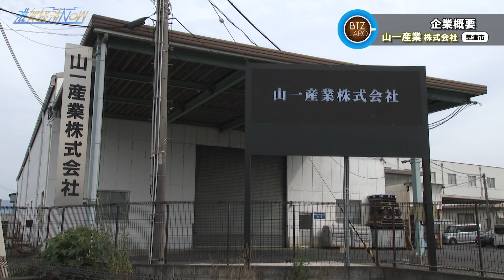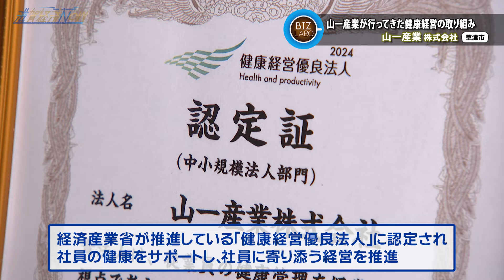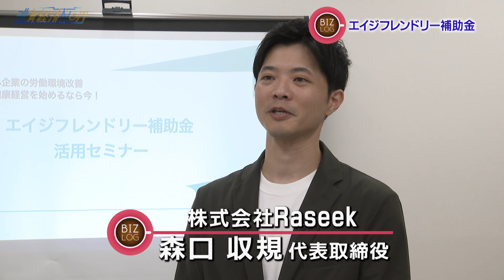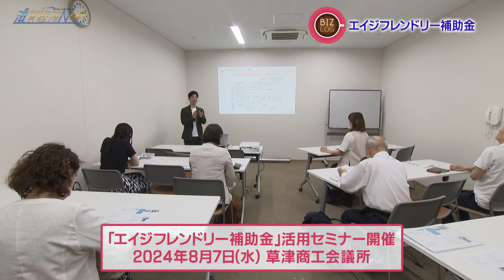精密板金加工で高い技術力を誇る企業の「健康経営」への取り組み『山一産業株式会社』【滋賀経済NOW】2024年7月27日放送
番組からの素敵なお知らせや県内のニュース、天気に
ワンタップで簡単にアクセスできます。
お友達限定のプレゼントキャンペーンも実施中♪

00:00 オープニング
03:36 山一産業株式会社
18:54 エイジフレンドリー補助金

山一産業株式会社は、1962年に草津市で創業。
精密板金加工を得意として多岐にわたる板金を手掛ける企業です。近年は銀行などのＡＴＭや精算端末、鉄道の自動改札機など、私たちの生活に欠かせない緻密な部品の板金加工を行っています。
これらの製品に使用される部品は、通常のメカ部品に比べてより高い精度が要求されますが、山一産業にはそれに応える高い技術力があります。
それに加えて加工機の能力をフルに発揮できる環境の整備や厳しい検査基準を設けるなど、こだわりぬいた生産体制を誇ります。
そんな山一産業ですが、精密板金加工という性質上、どうしても人の手が必要なことから常に抱えていた課題がありました。
代表的なのは従業員の“腰痛の悩み”です。製造業の職業病ともいえる「腰痛」。
木村一弘 代表取締役は従業員の負担を減らしたいと考え　「健康経営」に力を入れます。その一つが健康経営支援事業を行う株式会社ラシークとの腰痛改善の取り組みでした。
ラシークの理学療法士が企業の作業現場を分析し、腰痛が起こる根本原因を確認し、改善するための提案を行っていきます。
番組で詳しく紹介します！企業にとって従業員の健康は何よりも大切。その先進的な取り組みを取り入れた山一産業に注目です！

BIZ LOGは厚生労働省により昨年から実施されている社員の健康増進を図る中小企業への補助金『エイジフレンドリー補助金』について。
この補助対象が広がり、すべての労働者が対象となるコースが今年新設されました。
BIZラボで紹介した株式会社ラシークの理学療法士である森口収規さんに解説いただきました。知らないと損をするかも？！

2024年7月27日放送